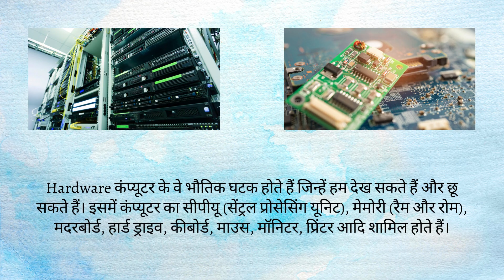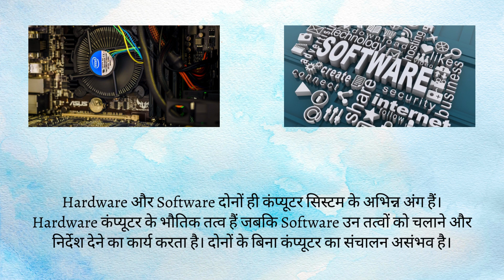Difference Between Hardware and Software in Hindi | हार्डवेयर और सॉफ्टवेयर में अंतर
कंप्यूटर (Computer) की दुनिया में अक्सर "हार्डवेयर" (Hardware) और "सॉफ्टवेयर" (Software) की बातें सुनने को मिलती हैं. ये दोनों ही कंप्यूटर के अहम हिस्से हैं, लेकिन अलग-अलग चीजें हैं! ये वीडियो आसान भाषा में हार्डवेयर और सॉफ्टवेयर में अंतर को समझाएगा. आप सीख पाएंगे कि हार्डवेयर कंप्यूटर का भौतिक (Bhauतिक) रूप होता है, जिसे हम छू सकते हैं और देख सकते हैं, जैसे CPU, माउस, या मॉनिटर. वहीं, सॉफ्टवेयर निर्देशों का समूह होता है, जो कंप्यूटर को कार्य करने के लिए बताता है, और इसे हम छू नहीं सकते हैं. तो देर किस बात की, वीडियो देखें और कमेंट में बताएं - आपके हिसाब से कंप्यूटर के लिए हार्डवेयर ज्यादा जरूरी है या सॉफ्टवेयर?

The world of computers often throws around terms like "hardware" and "software." Both are essential components of a computer, but they are distinct! This video dives into the clear distinction between hardware and software in Hindi. You'll learn that hardware refers to the physical parts of a computer that we can touch and see, like the CPU, mouse, or monitor. On the other hand, software is a collection of instructions that tells the computer how to function, and it's not something we can physically touch.